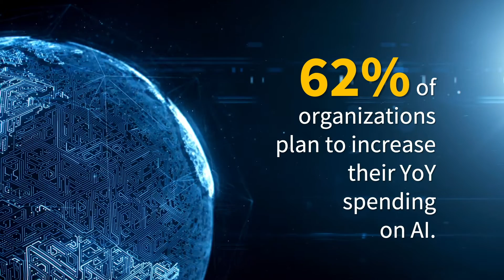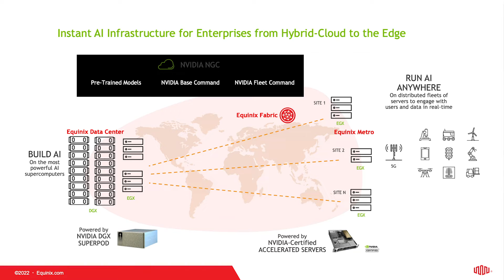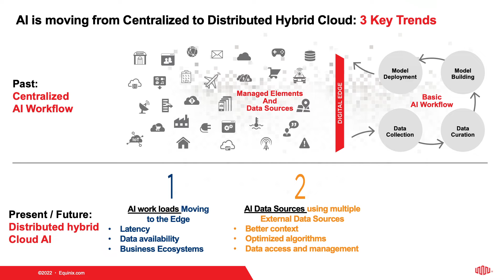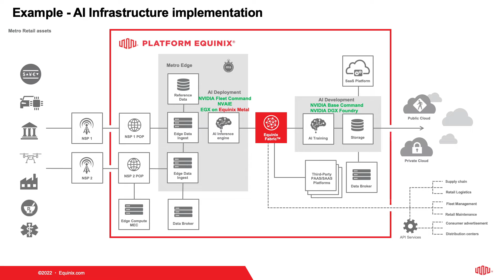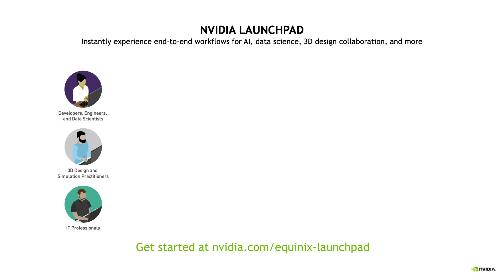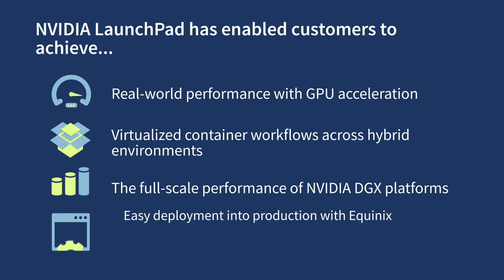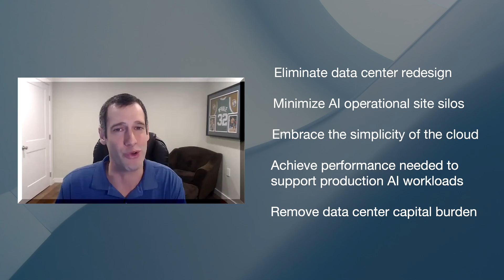Enabling AI at Scale with Equinix & Nvidia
Artificial Intelligence (AI) is transforming how organizations operate across industries. In this video interview, leaders from Equinix and NVIDIA discuss how AI is becoming a key differentiator for modern enterprises—from enabling predictive analytics to supporting the development of AI-based products and services.

The conversation explores how a clear enterprise AI strategy depends on the right AI infrastructure to support data movement, scalability, and performance across the full AI lifecycle. As organizations move beyond experimentation, managing AI workloads efficiently becomes critical to bridging the gap between AI ambition and production reality.

Panelists also discuss why hybrid AI architecture is emerging as a practical approach for enterprises facing data gravity, cost, and latency challenges. By aligning cloud flexibility with deterministic infrastructure, organizations can accelerate AI adoption while maintaining control, reliability, and performance at scale.